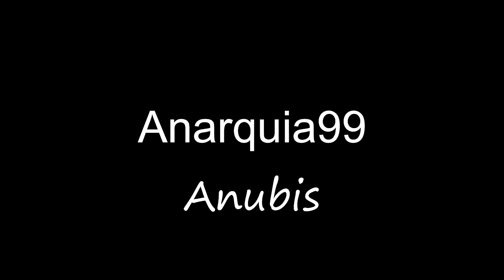Anubis (Anarquia99) - Queria poder ter tudo (Prod.Anubis) (VideoClip)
Depois de tanta ausência, aqui fica mais um single meu, espero que gostem. É sempre feito de coração.

Letra: Anubis
Gravação, mistura e masterização: Anubis
Instrumental: Anubis
Gravação e edição de vídeo: Anubis